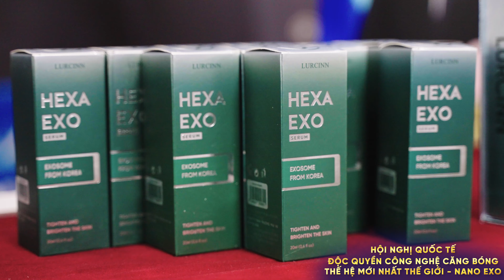HỘI NGHỊ QUỐC TẾ ĐỘC QUYỀN CÔNG NGHỆ CĂNG BÓNG MỚI NHẤT THẾ GIỚI NANO EXO CÙNG CHUYÊN GIA HÀN QUỐC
Hội nghị da liễu với sự góp mặt của gần 2000 chủ spa tại khu vực Miền Bắc, cùng các Chuyên gia, Bác sĩ tại Việt Nam và Hàn Quốc